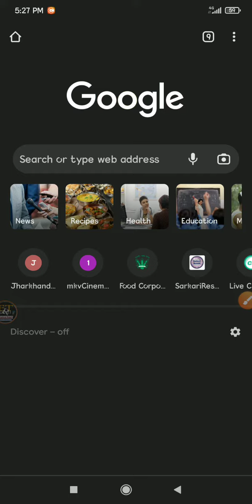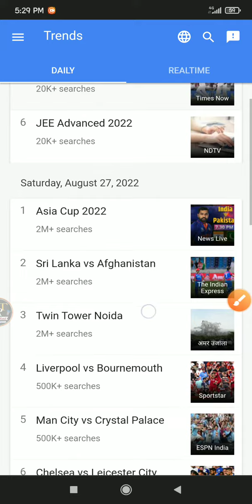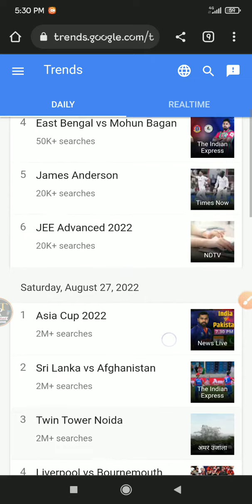Daily Trending Topics Kahase Dhunde ? | How to find trending topics ?